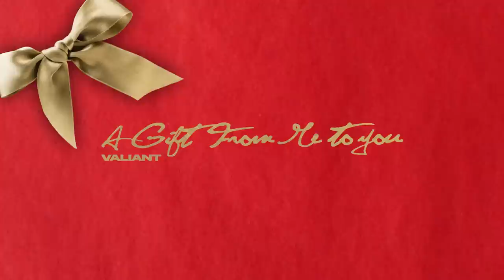Valiant - Birkin | Official Visualizer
Download/Stream: A Gift From Me to You - EP